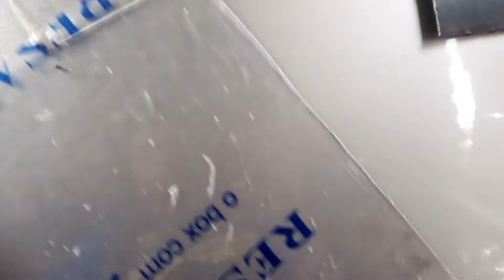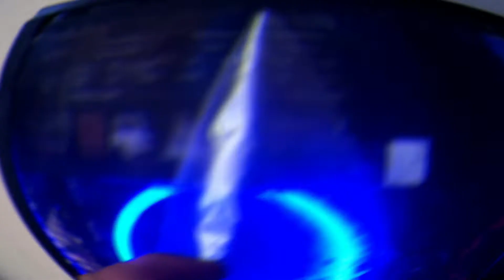PROJETIN PC GAMER!! FIZ UMA TAMPA DE ACRILICO CASEIRA PRO GABINETE DO PCZINN!!!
tudo bem tropa ??

meu setup :

KIT XEON X79
processador Intel XEON E5 2420 V2 2.20GHz

8GB ram ddr 3

HD de 500GB

 placa de vídeo GT  710 GALAX nvidia DE ENTRADA 2GB DDR3

Win 10 lite

MOUSE : GM-V601 inforkit
TECLADO : semi mecanico da FY
MOUSE PAD: grande gamer
HAD SET : knup - kp 400

kit xeon

emulador :
BLUESTACKS 5

x 1.3

y 2.4

do jogo :

© 40

©100

©100

©100

©. 50

dpi mouse :800

#tags ignorem kkk